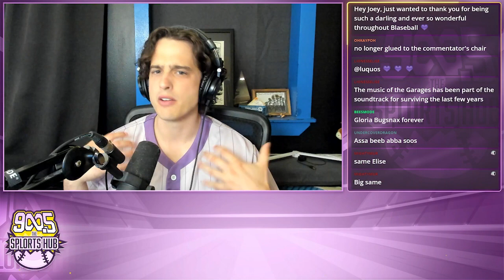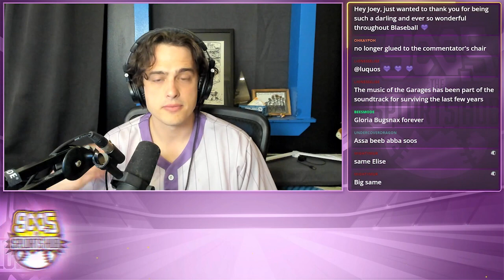Goodbye Blaseball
The Game Band has officially ended Blaseball. Here are Joey's thoughts as he processes the end our beloved splort and offers a final farewell.

HERE IS HOW TO STAY IN CONTACT WITH US

Streaming: Joey will still be streaming games and other content

We are making a mech farming sim video game!